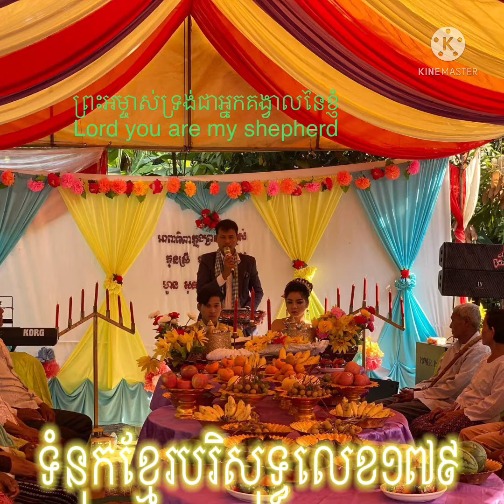Lord Jesus you are my Shepherdព្រះអម្ចាស់ទ្រង់ជាអ្នកគង្វាលនៃខ្ញុំ